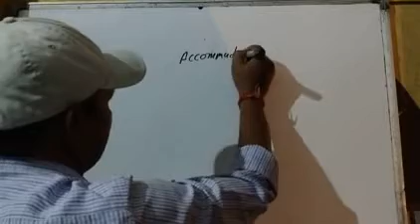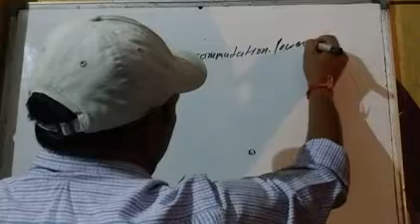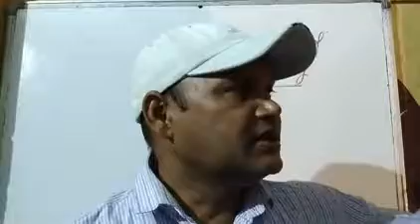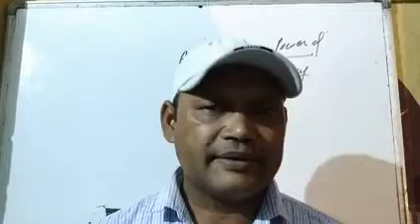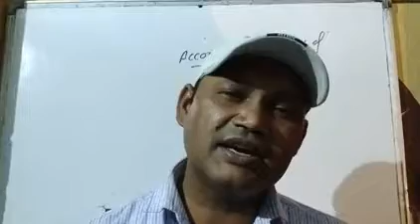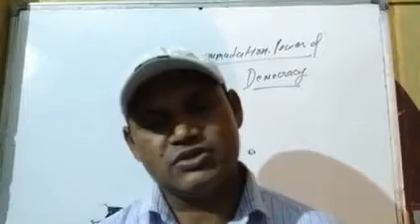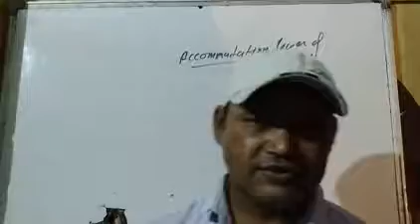Political science class 10 th Outcomes of the democracy lecture no 3 by Sanjay Singh